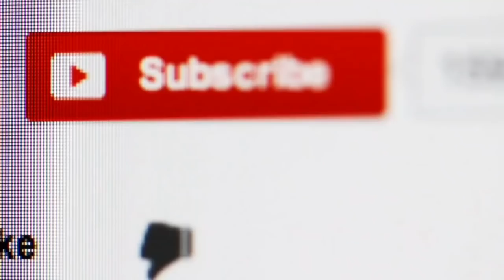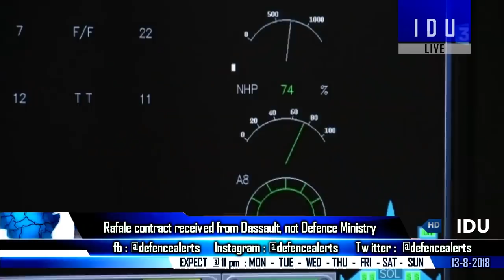Indian Defence Updates : IAF Flies Rafale Fighter,New India US Hotline,Chandrayaan-2 Mission Changed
1. Reliance says Rafale contract received from Dassault, not Defence Ministry
2. ISRO wants Chandrayaan-2 lander to orbit Moon first before landing
3. Nirmala Sitharaman to get a hotline with James Mattis as India, US scale up ties
4. Exercise Pitch Black: IAF contingent member flies onboard French Rafale fighter aircraft
5. 16 US Senators seek to cancel IMF bailouts for China’s Allies including Pakistan.
6. Look for markets abroad too minister tells Indian defence equipment manufacturers.
7. Indian Army finalises project to produce clothing & equipment for soldiers in Siachen glacier.